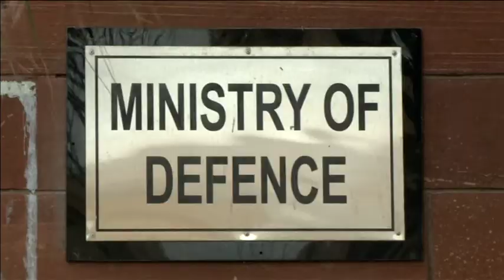Mattis meets Indian defence minister in New Delhi